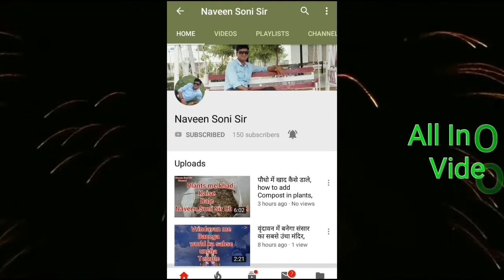सन्नी देअॉल आज झुंझुनू में ।।Sunny Deol in Jhunjhunu,Rajasthan llSunny Deol Road Show in JJN, 4/5/19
सन्नी देअॉल आज झुंझुनू में ।।
Sunny Deol in Jhunjhunu,Rajasthan llSunny Deol Road Show in JJN, 4/5/19